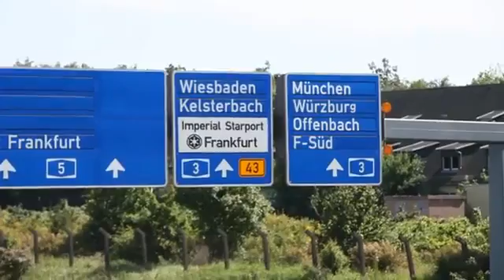Testing stars wars set equipment